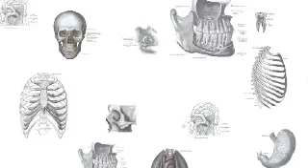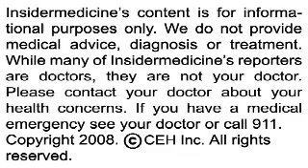Insidermedicine in 60 - March 19, 2008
From Utah - A protein derived from the Robo4 gene may one day lead to a cure for vascular diseases of the eye. In a study of a strain of mice bred to have macular degeneration, activation of the Robo4 protein resulted in an improvement in new blood vessel growth and leakage. Age-related macular degeneration and diabetic retinopathy are among the leading causes of visual loss in the world.

From Atlanta - A genetic explanation may exist for why some people develop post traumatic stress disorder while others are better able to cope. Researchers interviewed 900 patients, and also obtained samples of their DNA, and found that one quarter of the sample met the criteria for PTSD. The researchers noted that differences in the FKBP5 gene, which influences the body's response to the hormone cortisol, influenced the likelihood of PTSD.

And finally, from Minnesota - In a tragic medical mistake, a surgeon has removed the wrong kidney, leaving a cancerous one behind. The medical error stems back from weeks earlier when the cancerous kidney was incorrectly labeled on the patient's medical chart. The surgeon who removed the kidney is on a voluntary leave of absence, and the patient is now considering all possible options.

For Insidermedicine in 60, I'm Essie Heinrich.